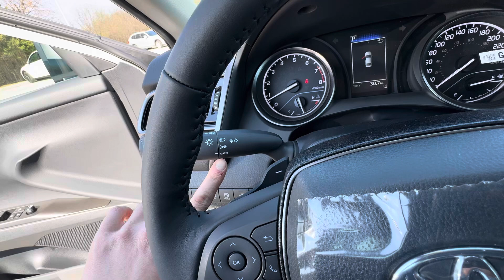Camry SE FWD 2024